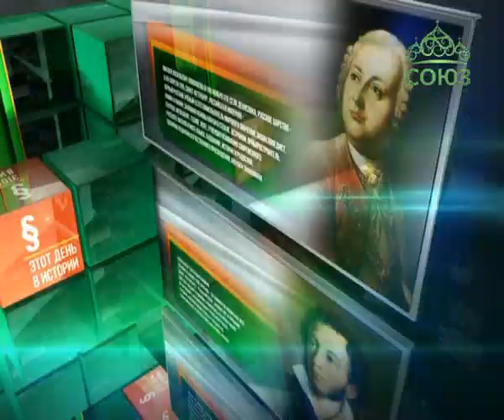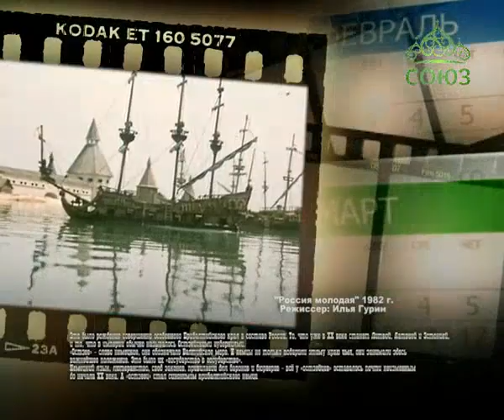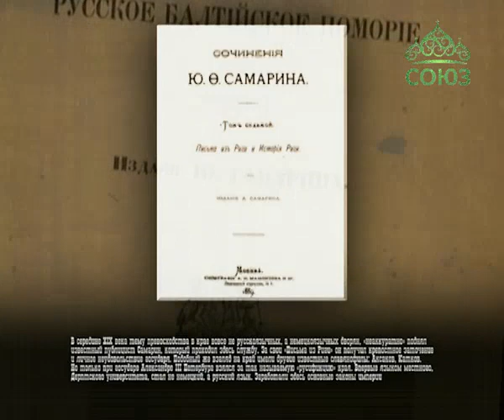Этот день в истории. 28 июля 2016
28 июля 1713 года согласно указу государя Петра Первого была основана Рижская губерния. Это была первая Остзейская губерния в России.